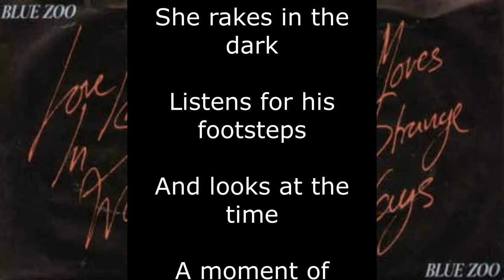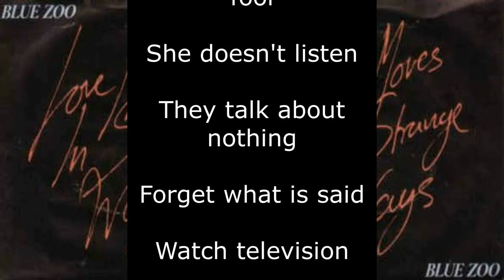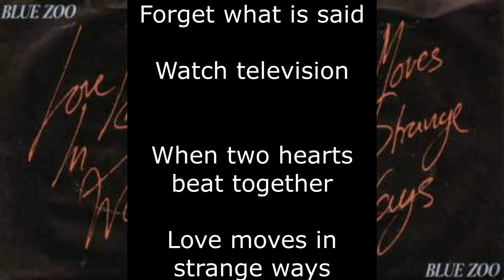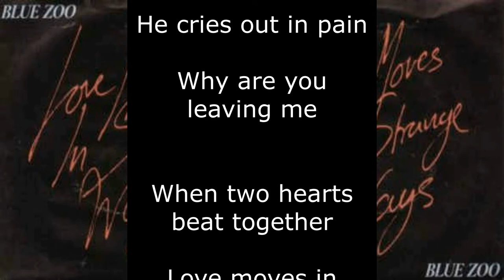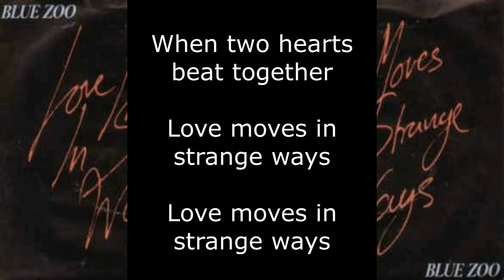Blue Zoo - Love Moves In Strange Ways (Lyrics)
Album: 2 By 2